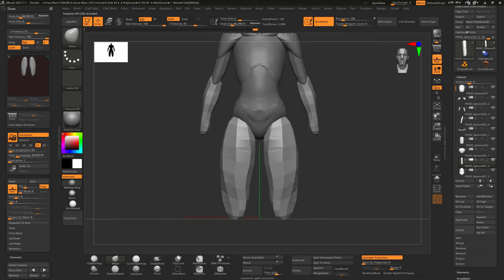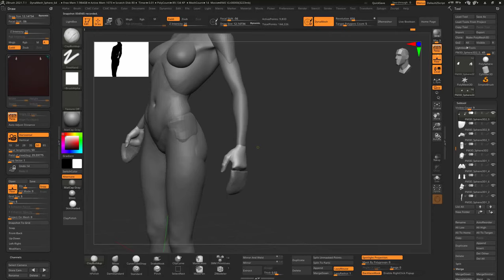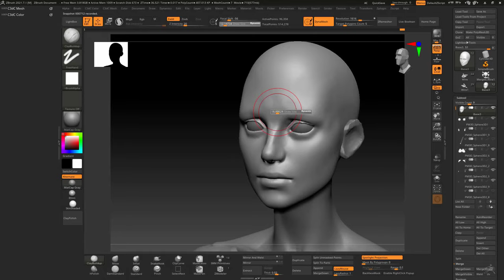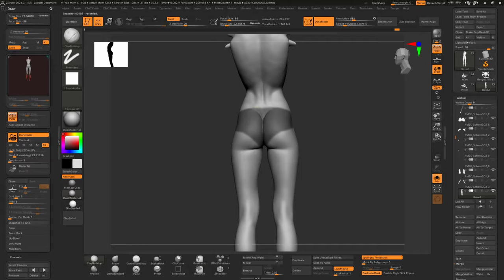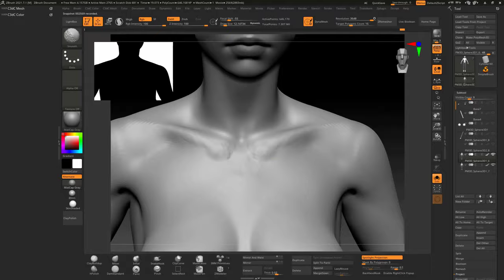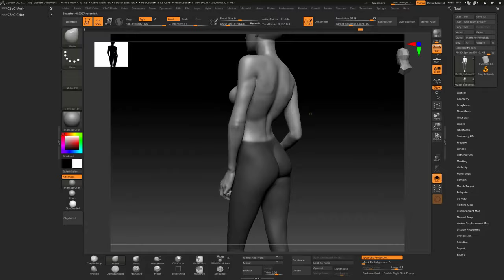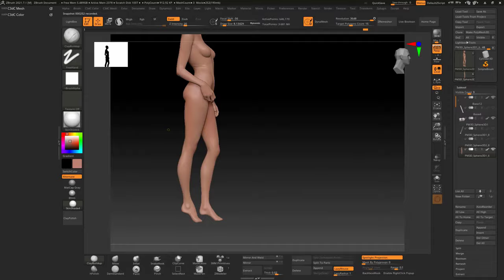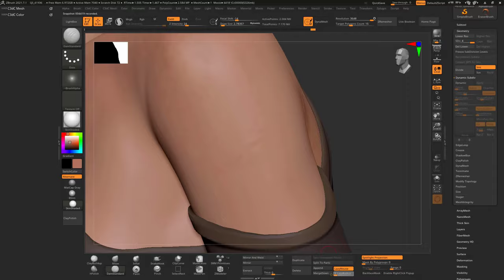|Zbrush Timelapse| Scuplting Female Anatomy Practice Progress - Extended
10 hour speed scuplt